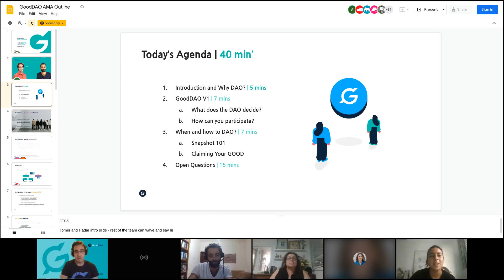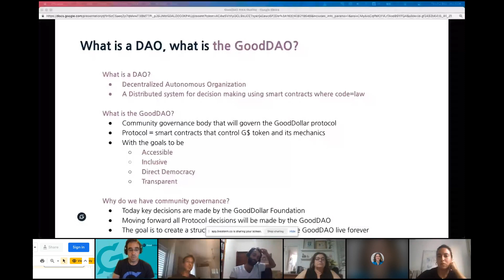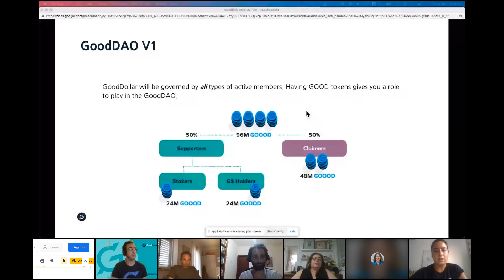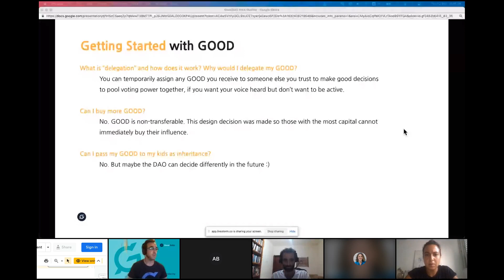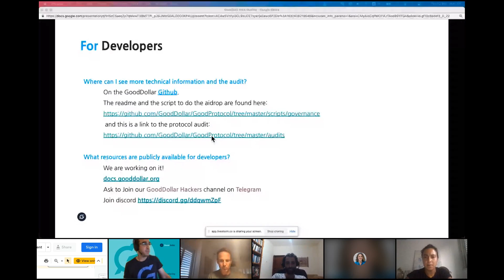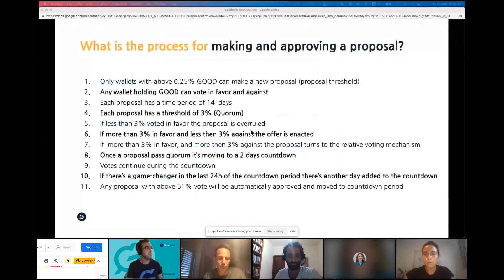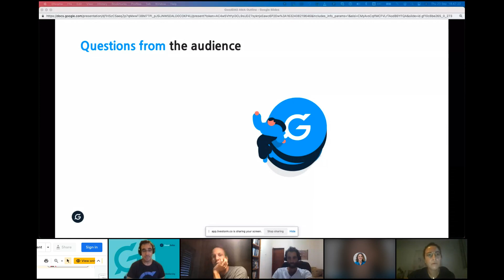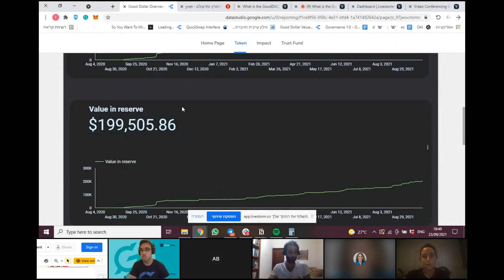What is the GoodDAO? Live AMA with the GoodDollar team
Welcome to community-powered GoodDollar.

Hear Tomer (protocol lead), Hadar (tech lead) give the community an update on what's in development... and the big launch announcement:

More GOOD is coming your way. The GoodDollar governance token is soon to be distributed as we race towards the launch of V2. When and how? Watch to find out!

To learn more about the GoodDAO, you can read the full announcement here. Got more questions?